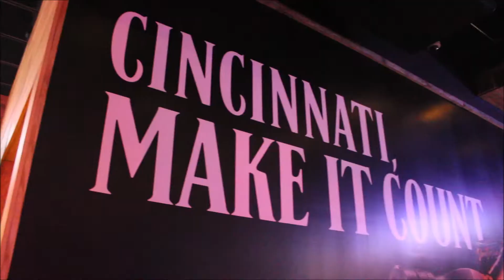Lori's Roadhouse 2022 Recap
A quick glimpse into some of the fun we have been having at LRH this year. Can't wait to see what the rest of the year has in store!

Bands pictured: Jake Taylor Band, 90 Proof Twang, John Michael Montgomery, Chase Matthew, Alexis Gomez, Kaleb Hensley, 4 LOW,